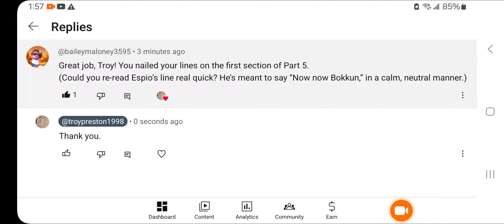now now bokkun